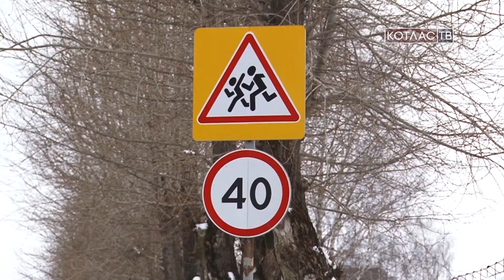Пешеходный переход (04 12 2017)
Сегодня в Котласе демонтировали еще один пешеходный переход. На этот раз на пересечении улиц Урицкого - Калинина.